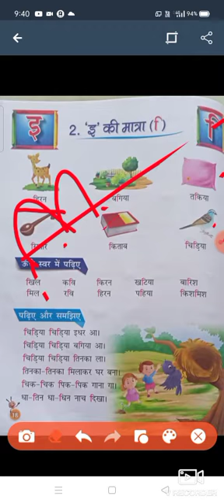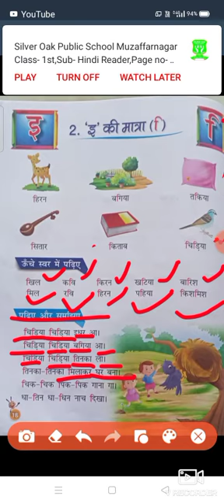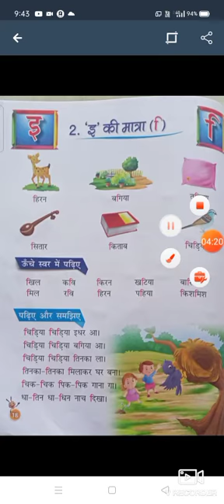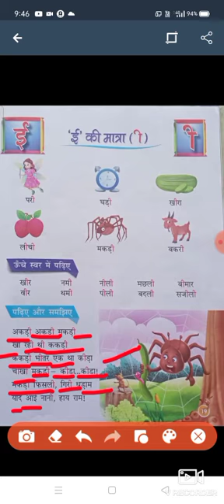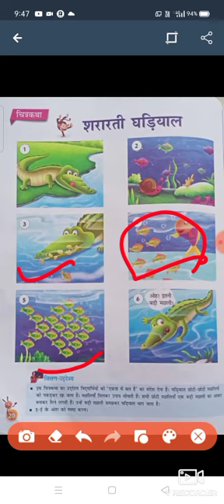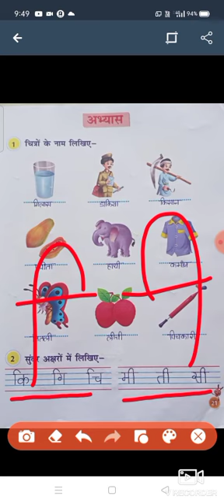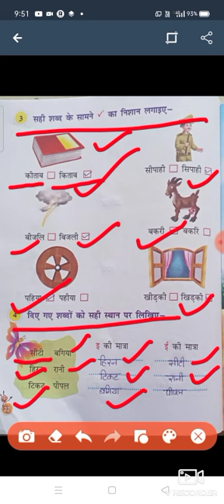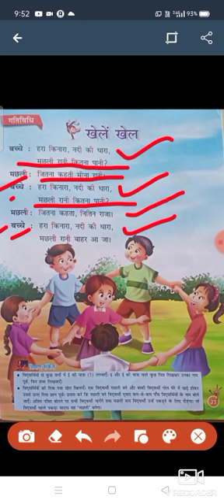Class 1st,Sub Hindi Reader,Ch 2इ,ई की मात्राBook explain with book work